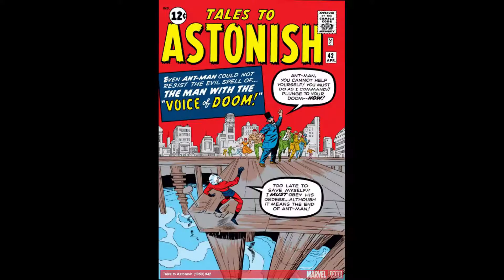Episode 6 Part 2: The Vulture and the Watcher!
This episode, we're adding another member of Spider-Man's rogues gallery, this one being more well known than the Chameleon. That's right, it's Michael Keaton himself, the Vulture! Except not as cool as the Michael Keaton version. We also have the first appearance of Uatu the Watcher, a being who has sworn to only watch and never interfere, except he always interferes.

Strange Tales 108d (Iron Warrior)-0:00
Amazing Spider-Man 2a-1:59
Amazing Spider-Man 2b-7:28
Fantastic Four 13-12:50
Tales to Astonish 42 (Ant-Man)-20:30